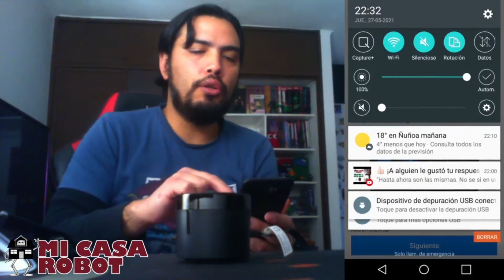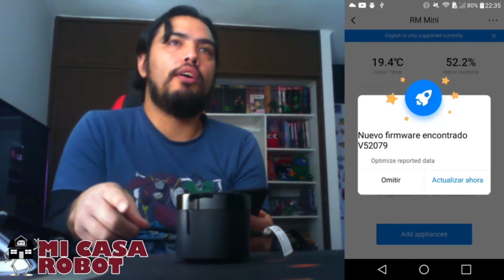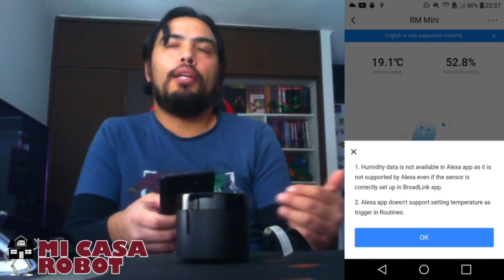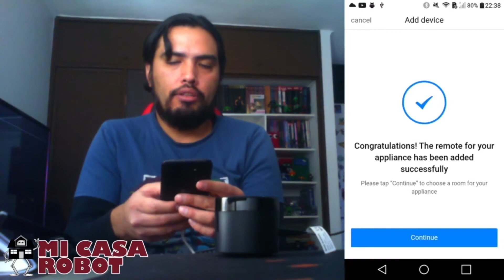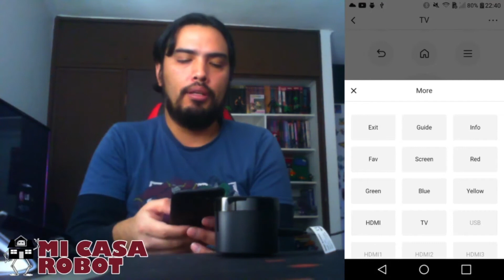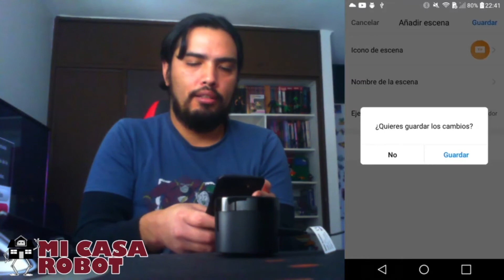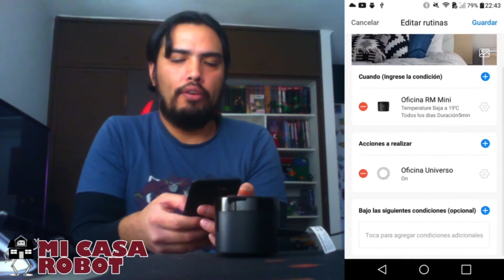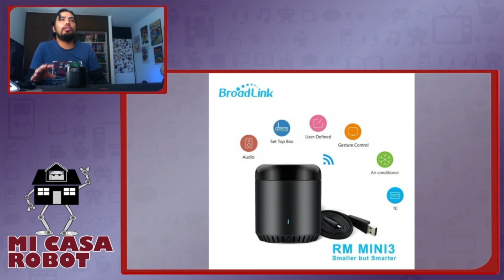¡Pequeño pero poderoso! - RM4 mini & Sensor de temperatura y Humedad - Mi Casa Robot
Unboxing e instalación del RM4 Mini junto con el Sensor de temperatura y Humedad HTS2 de Broadlink.
Luego del Review de su hermano mayor sumamos este pequeño control remoto para complementar el control de nuestro hogar.